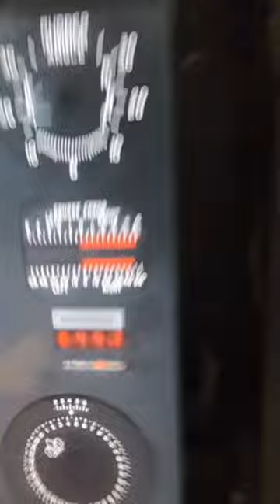Touring the world’s largest naval base